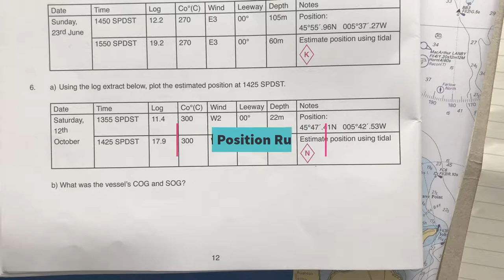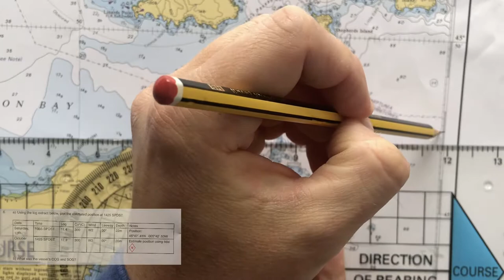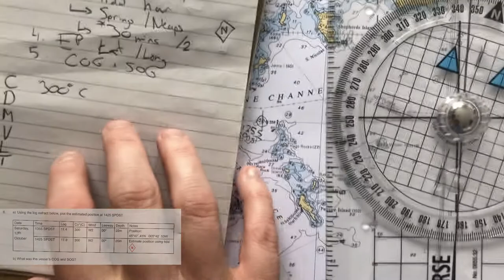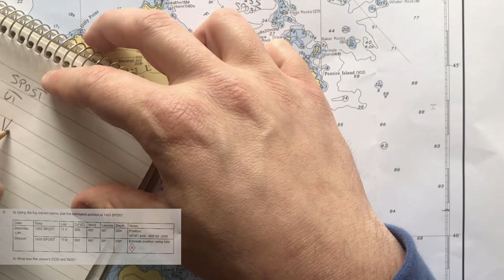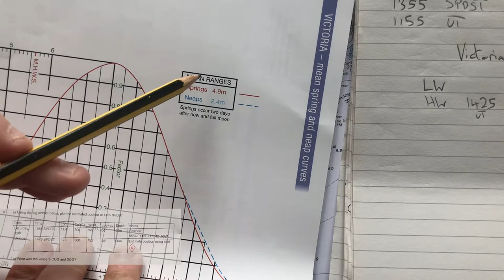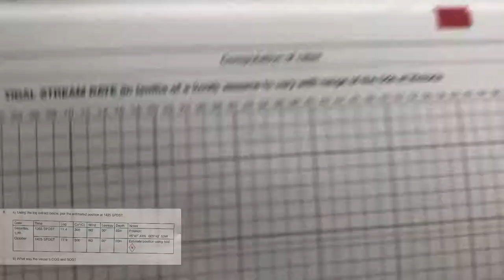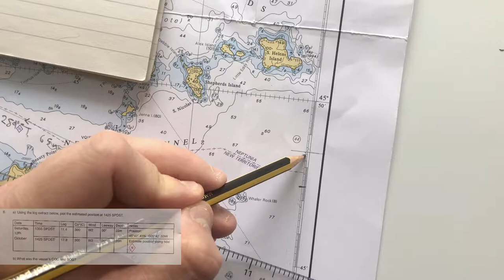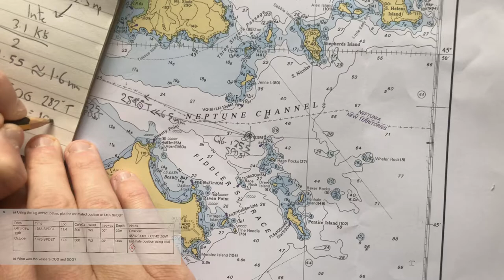Estimated Position Run through - RYA Theory Demo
A "QUICK" 25 minute run through of calculating an Estimated Position